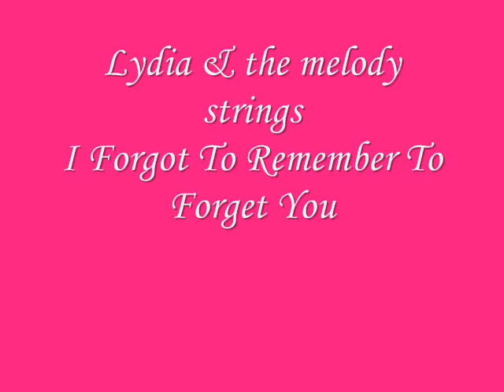Lydia & her Melody Strings - I Forgot To Remember To Forget You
Lydia & the melody strings - I Forgot To Remember To Forget You 1961.